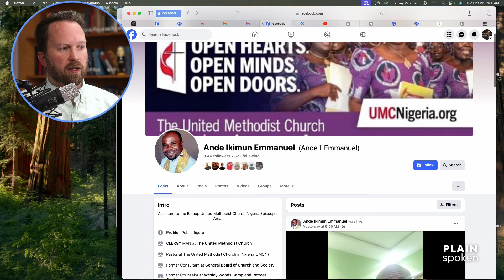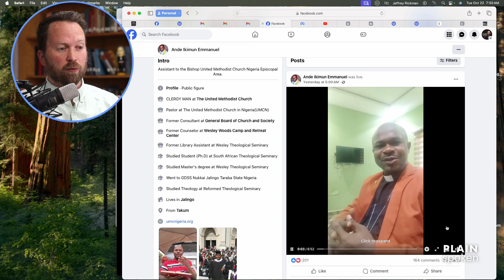Ande Emmanuel Physically Assaulted Outside GM Church in Abuja, Nigeria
I have reported on the United Methodist and Global Methodist developments in Nigeria for some time, now. This is one of the densest populations on the African continent. It is also one of the primary places where Christian persecution is seen. Nigeria will almost certainly be leading Christianity into the future.

This segment follows up on a report I gave yesterday on the new bishop in Nigeria (although he might not be serving over them: see today's report on episcopacy in the GMC). There have been a number of legal developments contributing to this incident of violence.

It is routinely difficult to get solid information about developments in Nigeria. Here I do my best to say only what I know.

If you would like to join my Locals community, where I give extended attention and interviews, go to plainspoken.locals.com and become a supporter!

If you're not interested in any of that stuff, but you want to give directly to my church, you can go and make a donation there. Thanks!